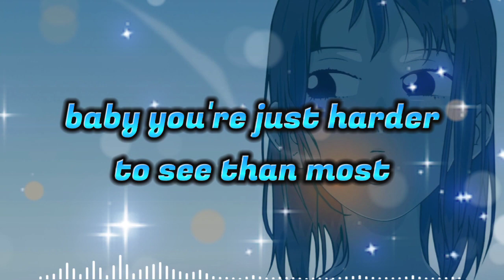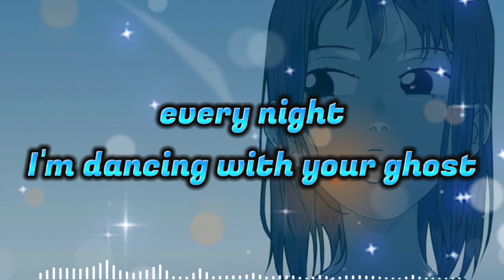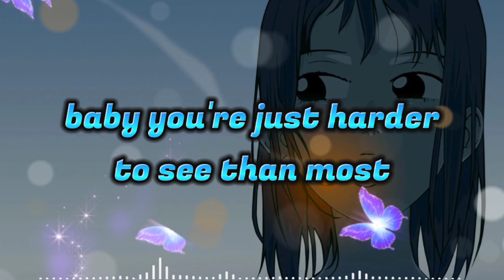Dancing With Your Ghost - Sasha Alex Sloan (Lyrics) NIGHTCORE version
by Sasha Alex Sloan

I DO NOT OWN THIS MATERIAL MUSIC